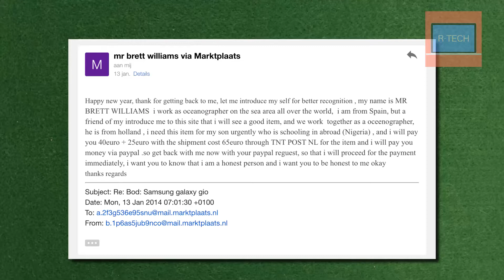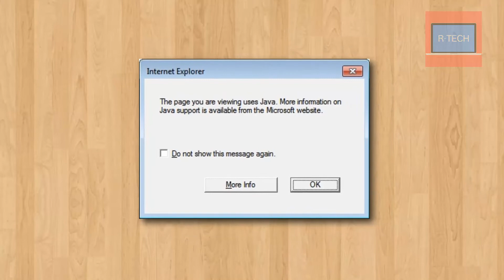5 dingen die ik haat aan het internet!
Hey mensen,

In deze video vertel ik 5 dingen die ik haat aan het internet. Ik heb het nu redelijk druk met school.

Muziek: nocopyright dellight